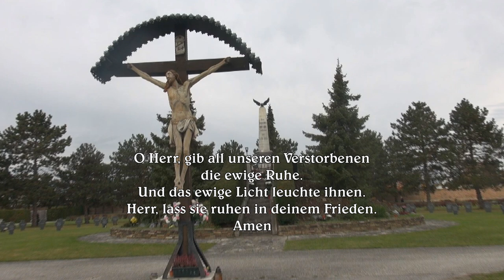Allerheiligen 2020: Gräbersegnung auf dem Stadt- und Landfriedhof in unserer Pfarre Neunkirchen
Einblick in das Leben aus unserer Pfarre